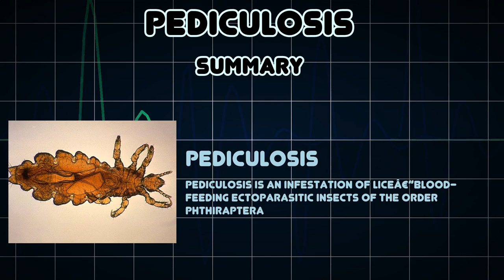Pediculosis (Medical Condition)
Symptoms, risk factors and treatments of Pediculosis (Medical Condition)

Pediculosis is an infestation of liceâ€”blood-feeding ectoparasitic insects of the order Phthiraptera